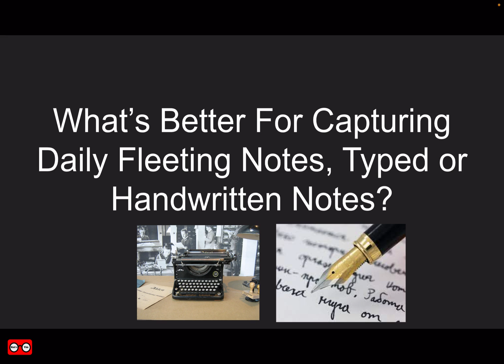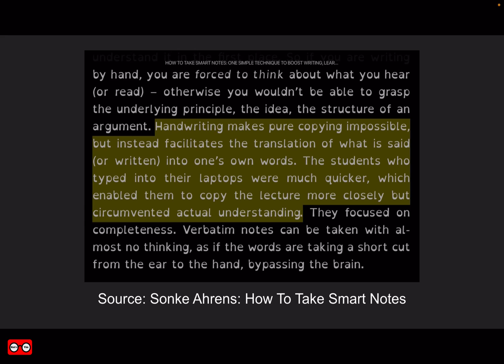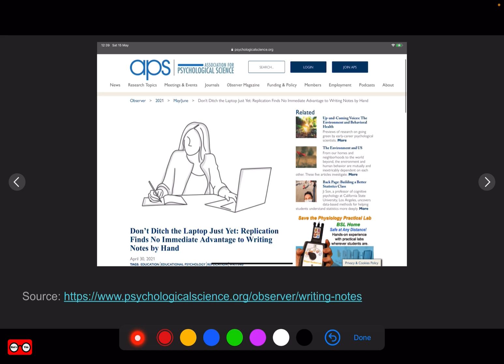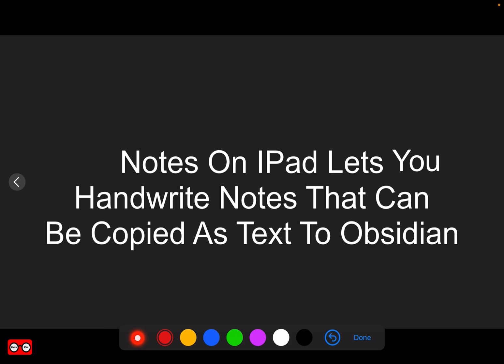Obsidian With Notes on IPad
This video explores how handwritten notes can be copied as text and pasted into Obsidian.

I have been using the beta Obsidian mobile app through Testflight for the last 2 weeks as a paid insider member of the Catalyst scheme.

I am also reading Sonke Ahren’s book about zettelkasten, How To Take Smart Notes and have been thinking how snippets of text from a fleeting note in the Notes app can be copied across to Obsidian. This workflow tries to synthesise the convenience of wordprocessed text with the tactile, selective and engaged natures of handwritten notes.

I write my daily journal in Notes and copy the text into Obsidian. This is not strictly zettelkasten, but I enjoy writing and I’m considering how this workflow could be used to develop thoughtful and useful notes in my own words about the books, videos and podcasts I consume.

This video may be interesting to people interested in digital note taking and/or zettlekasten who may have some familiarity with Obsidian or similar apps that can be used on IPad OS.